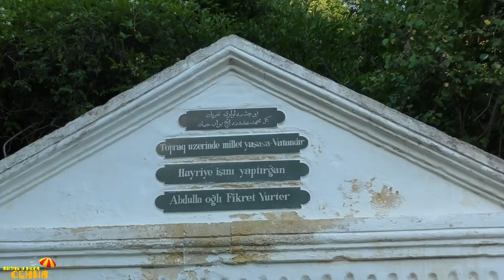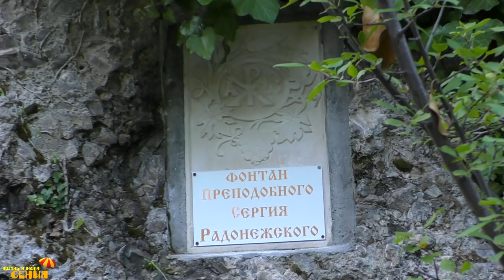НИЩЕТА И РАЗРУХА! КАК ЖИВУТ В КРЫМУ. Путешествуем по Крыму семьей, заехали в Междуречье